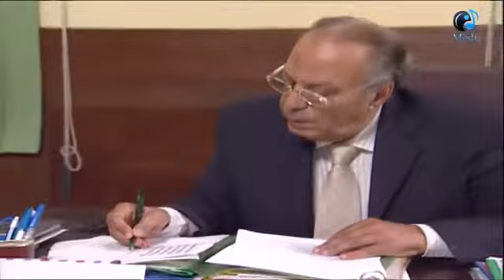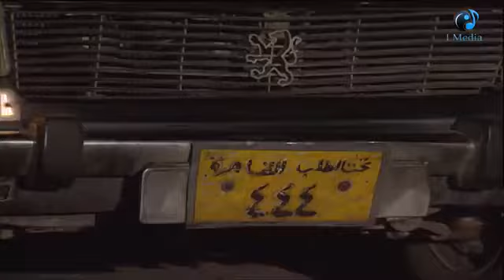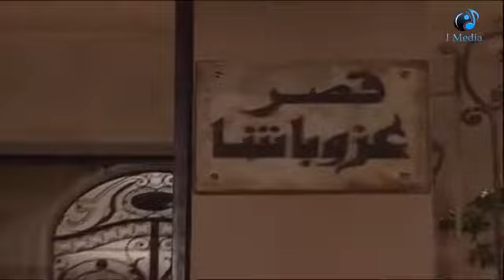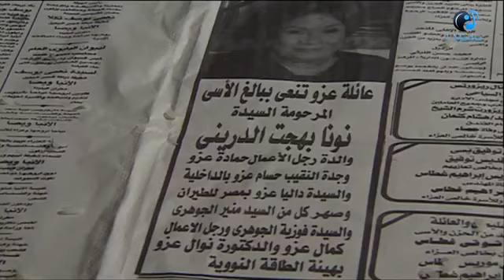حلقه موت ماما نونه حلقه تقطع القلب.ماتفرطشي فيا يا حماده.انا امك